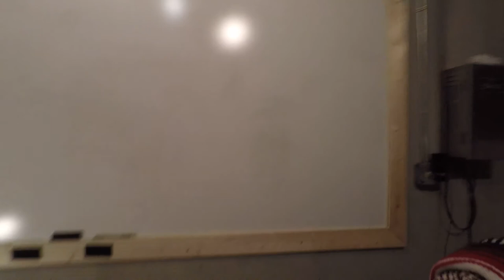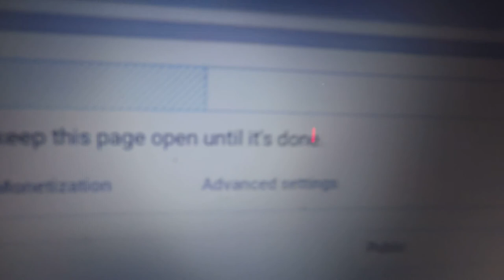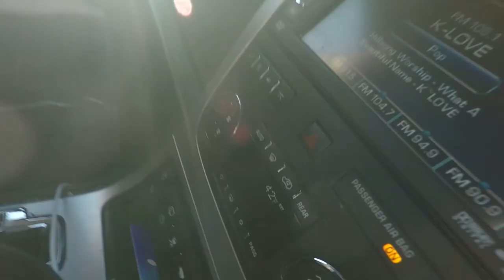This dog is super cute!!